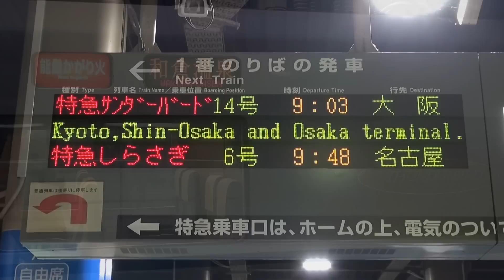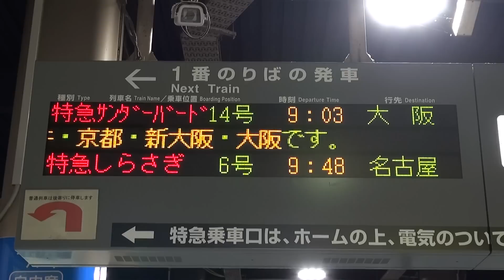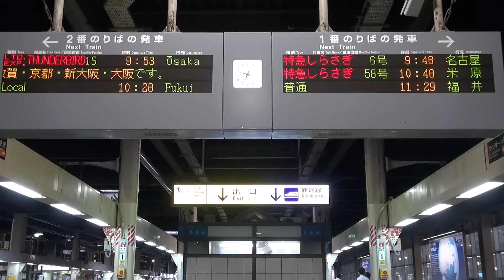金沢駅 列車撮影記 2016年7月7日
2016年7月7日に撮影した朝～昼の列車です。
久しぶりに平日昼間の金沢駅へ。朝の通勤時間帯から撮影開始です。

00:00　OP
00:07　特急　サンダーバード10号　　大阪行き
00:57　特急　サンダーバード12号　　大阪行き
02:16　普通　835M　　七尾行き
03:18　普通　633M　　金沢止まり
05:14　普通　426M　　金沢止まり
07:12　普通　635M　　金沢止まり
08:59　特急　ダイナスター5号　　金沢止まり
10:08　特急　能登かがり火1号　　和倉温泉行き
12:31　特急　サンダーバード14号　　大阪行き
15:01　高速貨物B　3097レ　　広島タ→新潟タ
15:46　特急　サンダーバード1号　　金沢止まり
17:13　普通　336M　　福井行き
18:09　普通　639M　　金沢止まり
19:31　特急　サンダーバード16号　　大阪行き
21:59　特急　しらさぎ6号　　名古屋行き
22:46　特急　サンダーバード16号　　大阪行き
24:31　試運転
25:47　普通　331M　　金沢止まり
27:22　特急　しらさぎ51号　　金沢止まり
28:18　普通　840M　　金沢止まり
29:18　特急　サンダーバード5号　　金沢止まり
31:17　特急　しらさぎ58号　　米原行き
32:55　特急　サンダーバード18号　　大阪行き
33:54　特急　能登かがり火3号　　和倉温泉行き

撮影地　JR金沢駅

え～と、とりあえず681・683系の全バリエーションが写ってます。元北越急行車からリニューアル車まで・・・